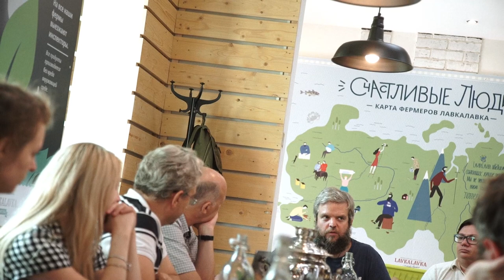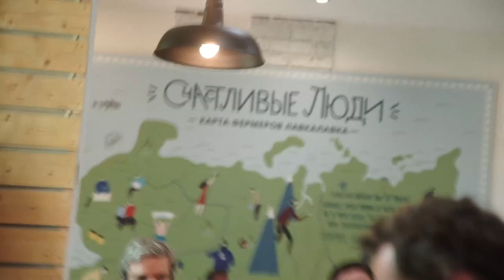Lecture on BioCoin